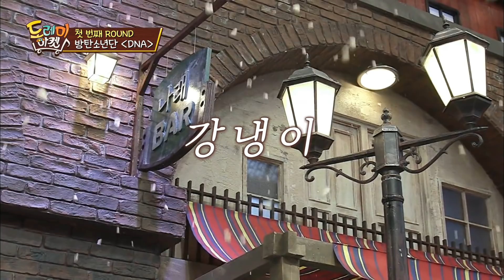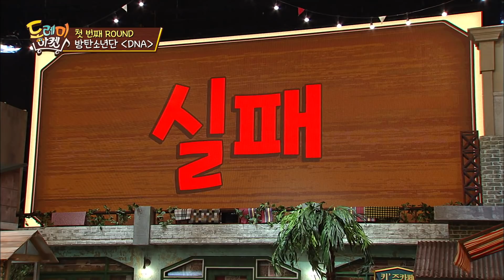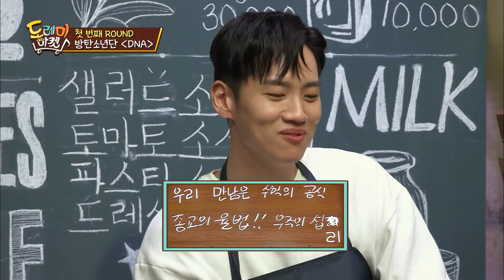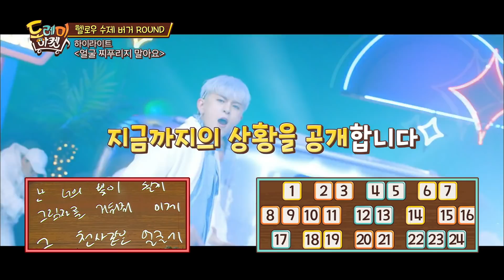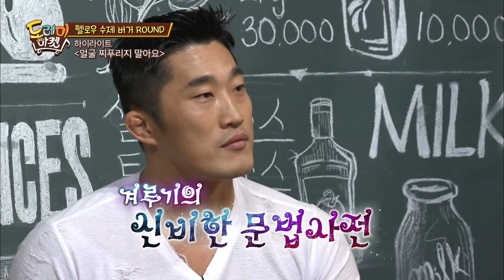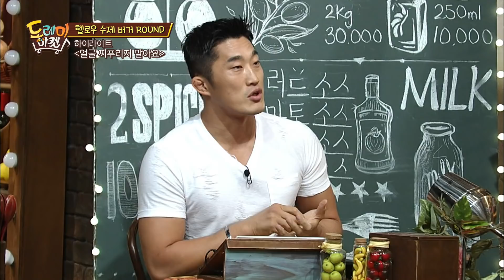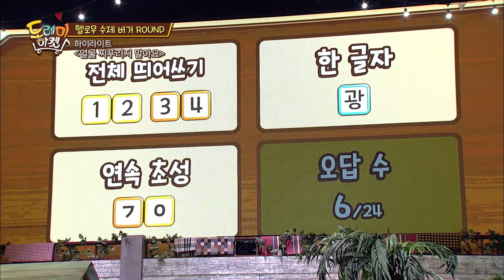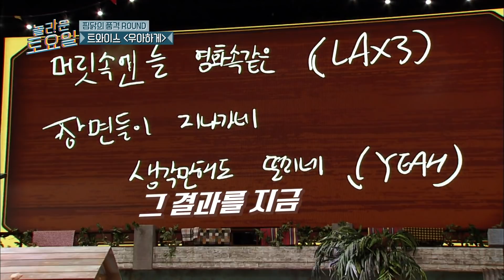[도레미가족] 우리 만남은 문맥의 공식 ♬ 쾌감 1971% 신 들린 듯 캐치하는 동엽신│놀라운토요일 Amazing Saturday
내 영상 보러 왔구나?